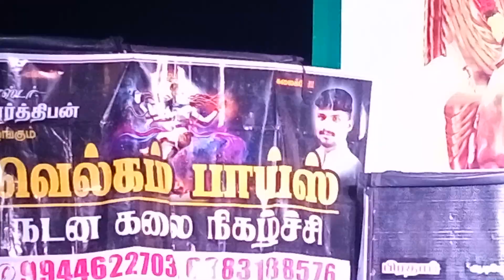welcome boys dance master parthi 63831 88576/9688277401